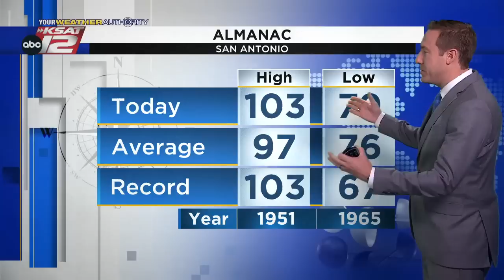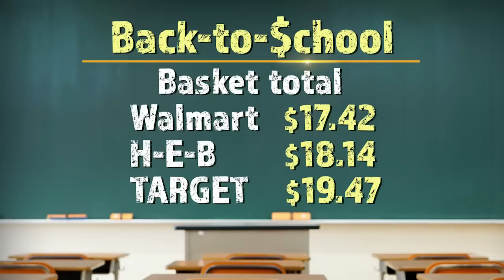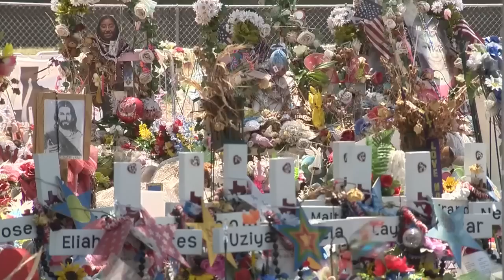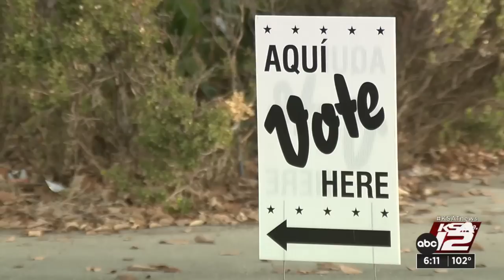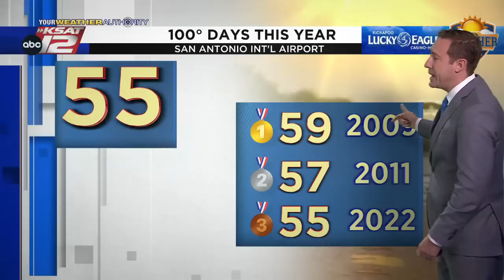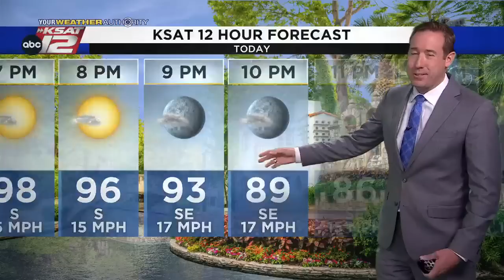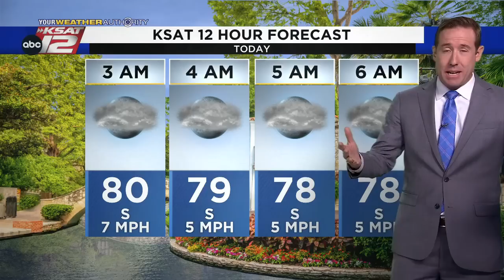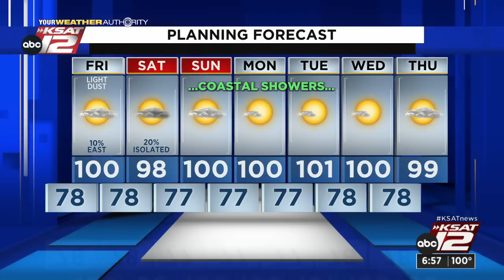KSAT 12 6 O'Clock News : Aug 04, 2022